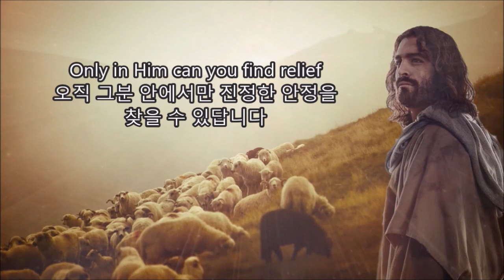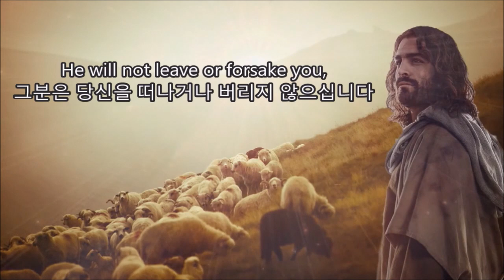Turn your life over to Jesus (당신의 삶을 예수님께로 돌이키세요) - Kettering Quartet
If you are aimlessly wandering alone
만약 당신이 방향을 잃고 혼자 헤매고 있다면
Turn your life over to Jesus
당신의 삶을 예수님께로 돌이키세요
If you need someone to call your own
만약 당신이 마음 놓고 부를 누군가가 필요하다면
Turn your life over to Him
당신의 삶을 그분께로 돌이키세요
You can depend on the love He will provide
당신은 그분이 주실 사랑에 의존할 수 있어요
All your confusion in Him you can confide
당신의 모든 난처함을 그분께 털어놓으실 수 있답니다
He gave His own life to save you
그분은 당신을 구하시기 위해 자신의 생명을 주셨어요
Why don’t you give yours to Him
당신의 것을 주님께 드리지 않겠어요?

If you are burdened with heartache and grief
만약 당신이 심적 고통과 슬픔으로 짐을 지고 있다면
Cast all your care upon Jesus
당신의 모든 걱정을 주님께 털어 놓으세요
Only in Him can you find relief
오직 그분 안에서만 안정을 찾을 수 있답니다
Cast all your care upon Him
모든 걱정을 그분께 드리세요
Of His great love, He is wanting you to learn
그분의 위대한 사랑에서 당신이 배우길 원하시는 것은
Trust Him, for you are His personal concern
그분을 신뢰하는 법이에요. 당신은 그분이 개인적인 관심이기 때문이죠
He will not leave or forsake you,
그분은 당신을 떠나거나 버리지 않으십니다
Why don’t start trusting in Him
그분을 신뢰하기 시작해보는 게 어떠세요